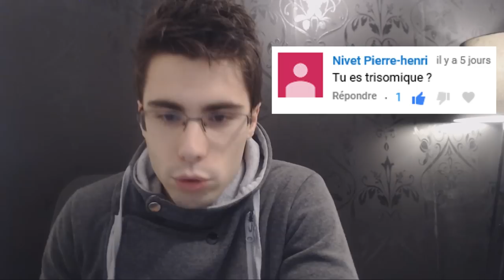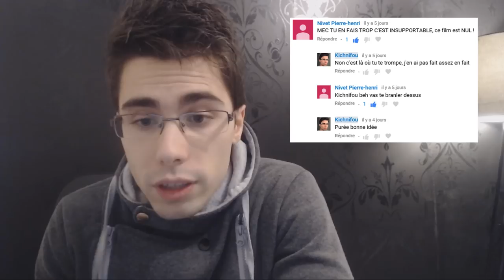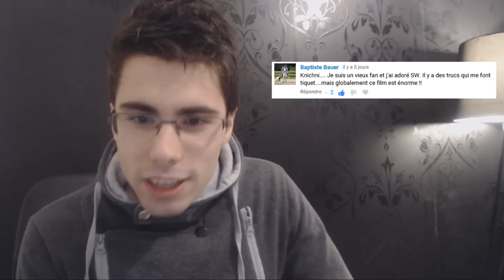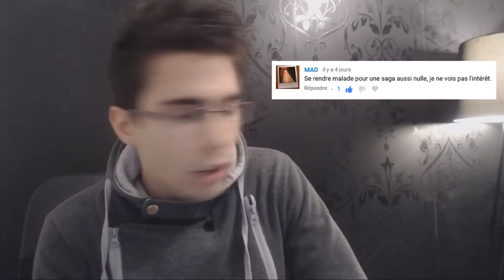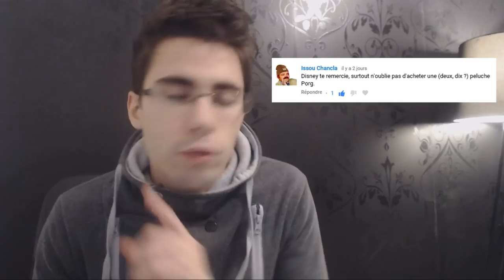[CINE] STAR WARS 8 | VOS RÉACTIONS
Parmi les commentaires, il y a parfois de belles perles !

Je n'ai pas relevé les plus argumentés, ni les plus intelligent, et le but n'est pas de dénoncer les personnes ni de débattre vraiment, mais plutôt pour montrer les tendances des gens dans les commentaires.

Et vous allez le voir, il y a du bon... et du moins bon :p
Mais ce que je retiens, c'est le fun que je peux avoir à vous lire, et aussi d'avoir la possibilité dans cette vidéo de vous partager ma réaction à plus grande échelle !